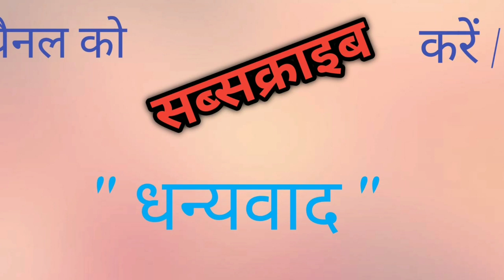Jordar Hockey//fun//vlog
Hi dosto

about video :-

yah video hockey khel ka hai. yah mundari video hai. Ise manoranjak tarike se prastut kiya gaya h.